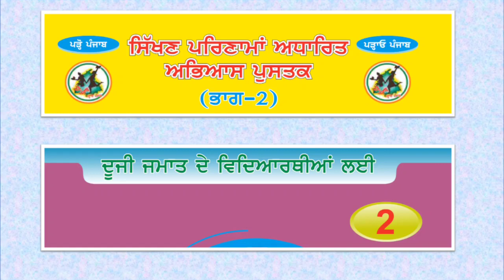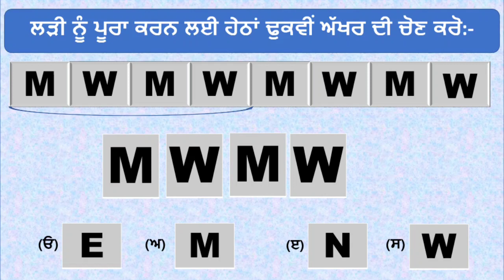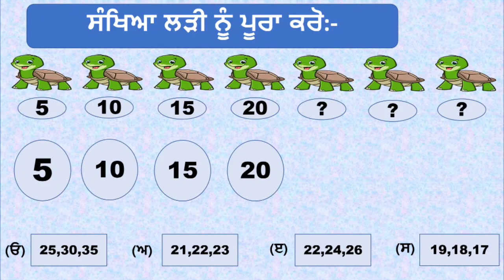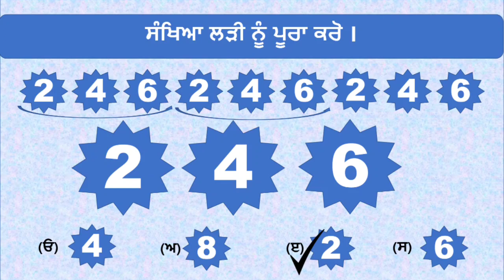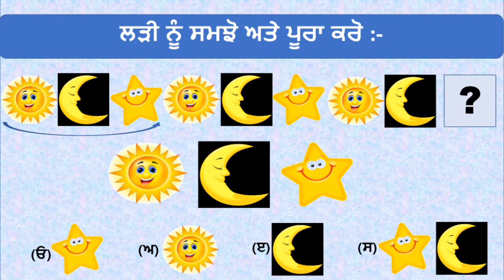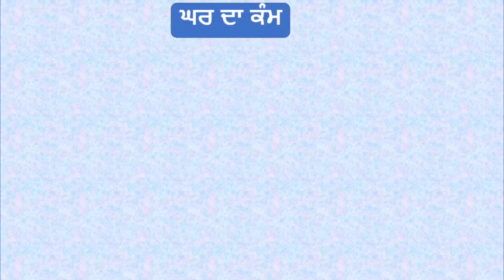Learn how to solve multiple choice questions based on pattern in Punjabi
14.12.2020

ਅਧਿਆਇ : 6
ਨਮੂਨੇ

ਨਮੂਨਿਆਂ ਤੇ ਆਧਾਰਿਤ ਬਹੁ - ਵਿਕਲਪਿਕ ਸੁਆਲ ਹੱਲ ਕਰਨਾ ਸਿੱਖਣਾ ।